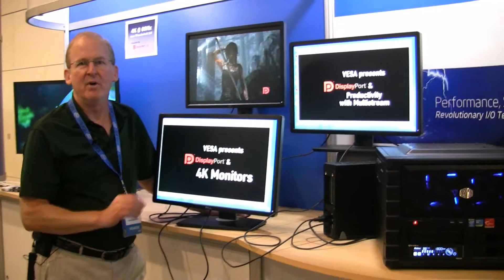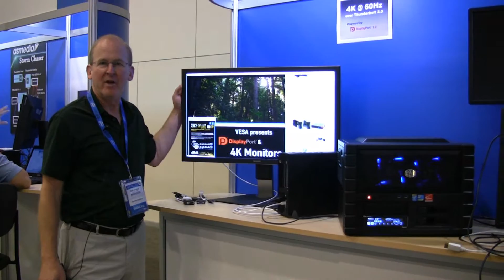DisplayPort 1.2 delivered over Thunderbolt 2.0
Thunderbolt 2.0 includes the ability to carry DisplayPort 1.2, including multi-stream and 4K at 60Hz.  This demonstration was recorded at the Intel Development Forum in San Francisco in September 2013.